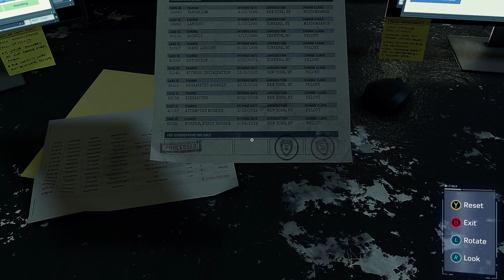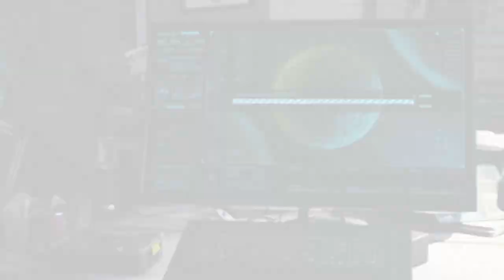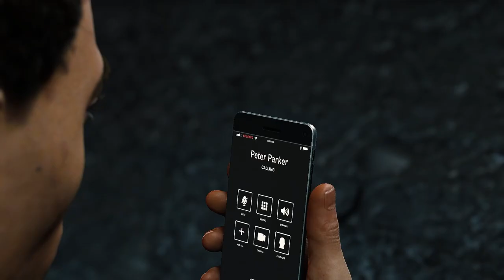Spider-Man: DEFEATING ELCTRO AND VULTURE | Part 13